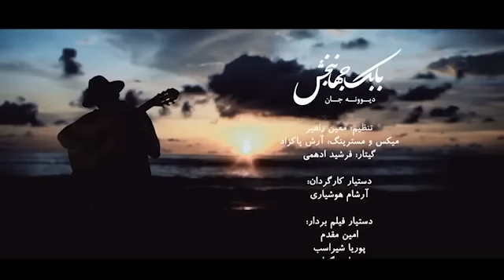Babak Jahanbakhsh - Divooneh Jan I Official Video ( بابک جهانبخش - دیوونه جان )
Official Music Video By Babak Jahanbakhsh Performing “ Divooneh Jan “

►Official Lyrics :
"متن آهنگ دیوونه جان از بابک جهانبخش"

چشمام تو رو دارنو فکرت فقط با منو با تو همیشه غرقه رویام
دستم اگه خالیه حسم ولی عالیه مگه من از خدا چی میخوام

دیوونه جان جنونه من تموم نمیشه رسیده عشقه تو به ریشه به ریشه

عشقم الان که بهت پناه آوردم خودم رو دست تو سپردم نترس که آخرش چی میشه
عشقم باور نمیکنم که اینجام کنار تو صاحبه دنیام بگو که با منی همیشه

تقدیر تو مشتمه مثله کوه پشتمه محاله که تو رو ببازم
آرامش خندته این حسه مثبتت باز خودمو با تو میسازم